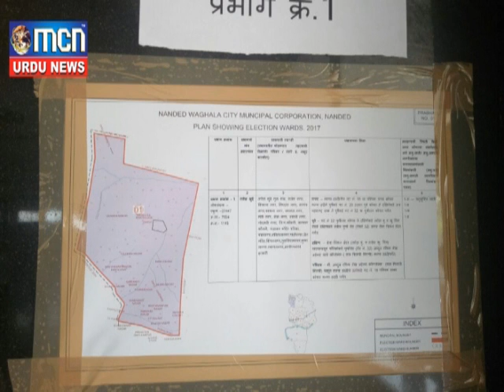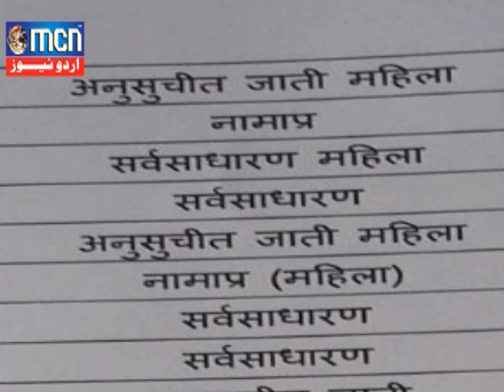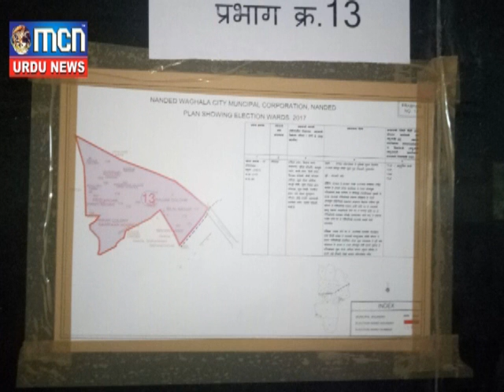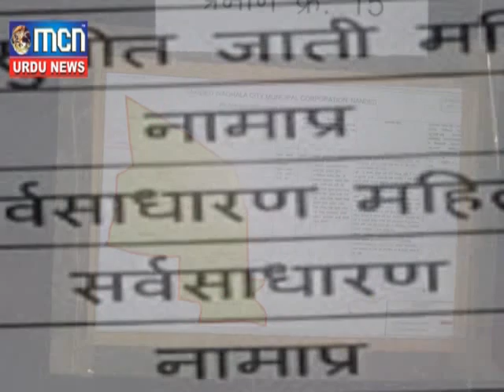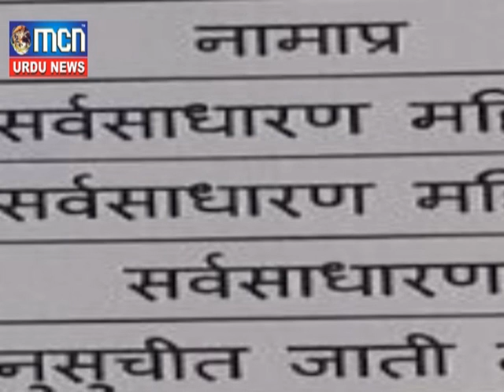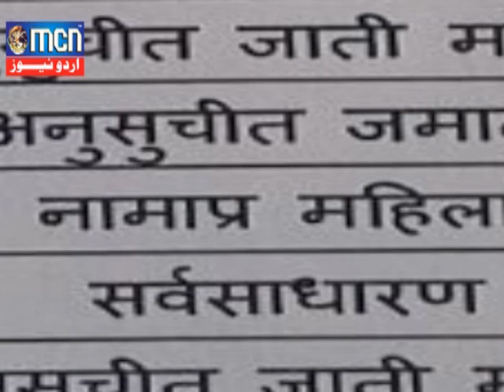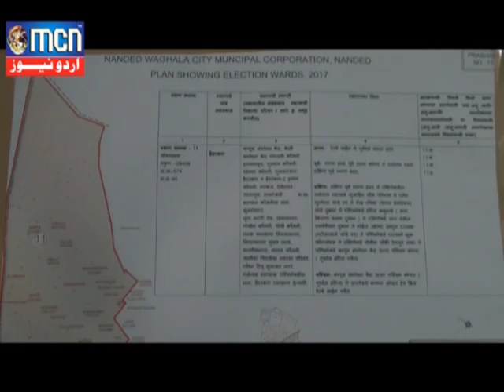MCN Urdu News Nanded 06 July 2017 : News 2-Mahanagar Palika Zone Taqseem.